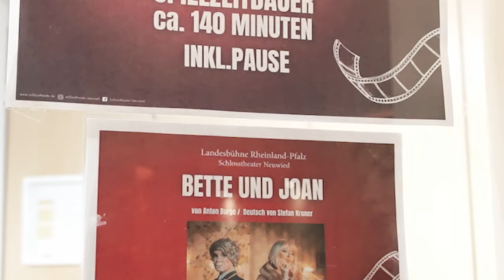Streit, Freundschaft oder doch Ehe? Im Talk mit Désirée Nick und Anouschka Renzi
Jahrelang gab es medialen Zoff zwischen den Schauspielerinnen Désirée Nick und Anouschka Renzi, nun streiten Sie nur noch auf der Bühne.
In ihrem aktuellen Theaterstück "Bette & Joan" setzen sie ihre persönlichen Auseinandersetzungen auf der Bühne des Schlosstheaters Neuwied fort – ein Stück aus Sticheleien, Streitigkeiten und Versöhnungen. Wird hier aus vergangenen Hass vielleicht sogar noch eine unerwartete Ehe?